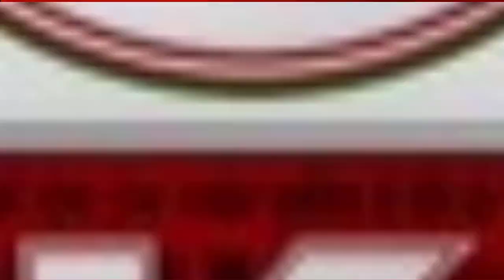SAGAR NEWS - जनता की सेवा के लिए हमेशा तत्पर रहता है मेरा भाई : पूर्व मुख्यमंत्री उमा भारती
जनता की सेवा के लिए हमेशा तत्पर रहता है मेरा भाई : पूर्व मुख्यमंत्री उमा भारती